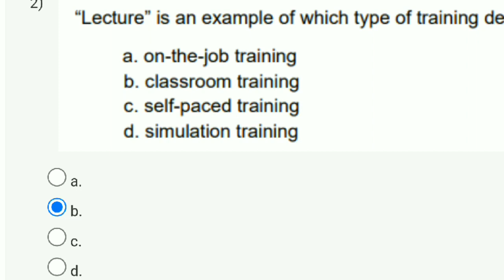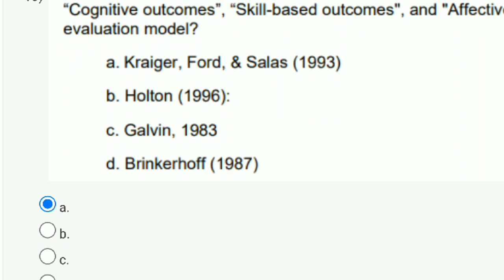Human Resource Development Week 4 Quiz Assignment Solution | NPTEL 2023 | SWAYAM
Human Resource Development Week 3 Quiz Assignment Solution | NPTEL 2023 | SWAYAM

This video is for providing on Human Resource Development

This video is made in topic of Human Resource Development